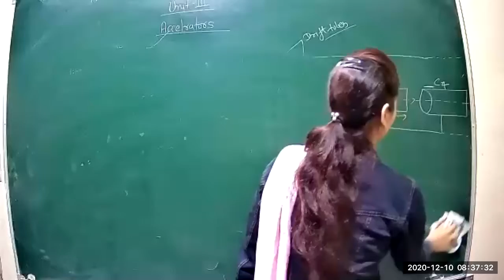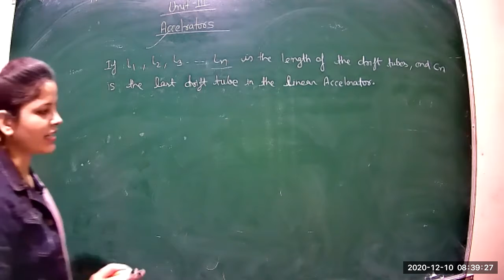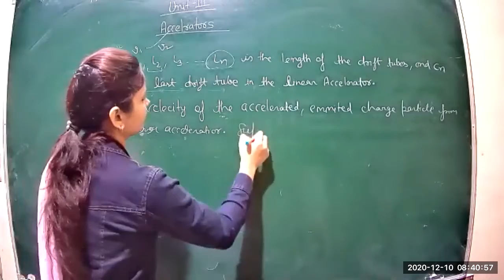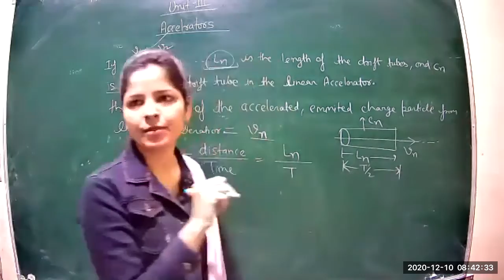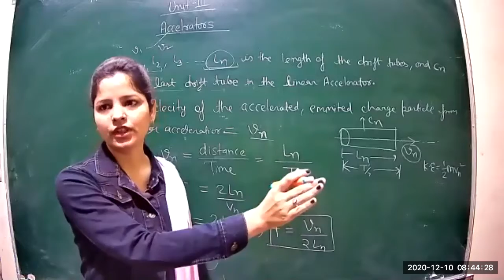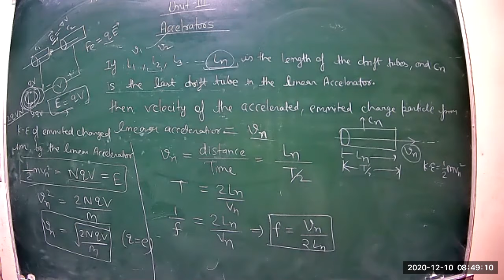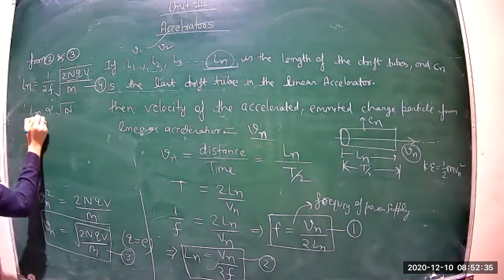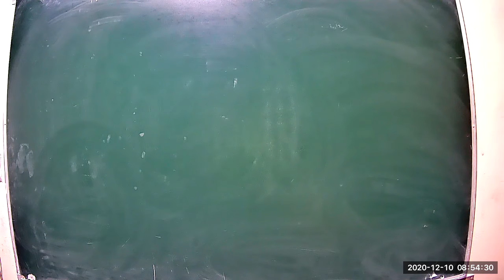Class 22 Bsc 3rd year e m p2 Nuclear Physics 10 12 2020